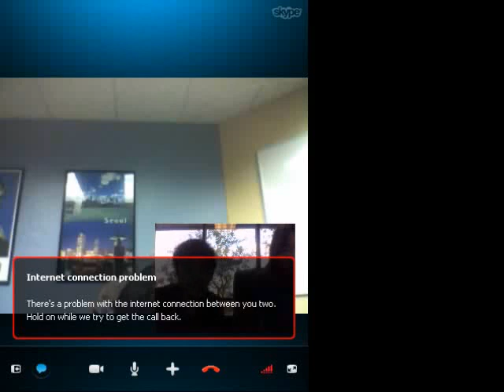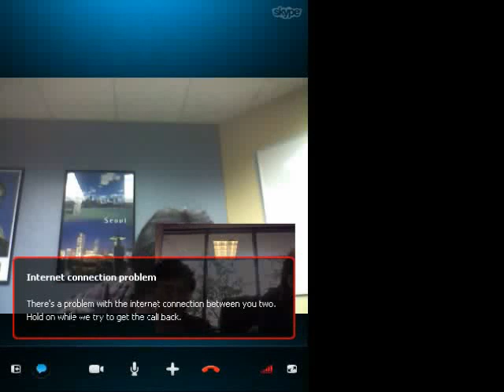Class with Ziwei Li, first part